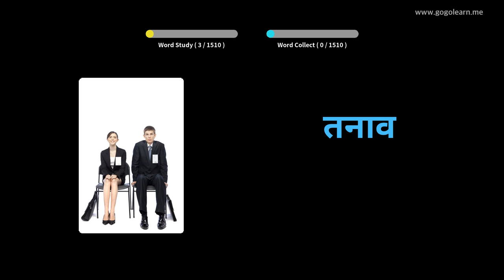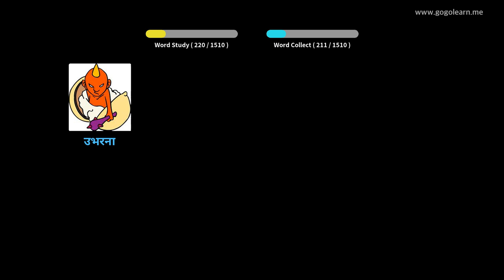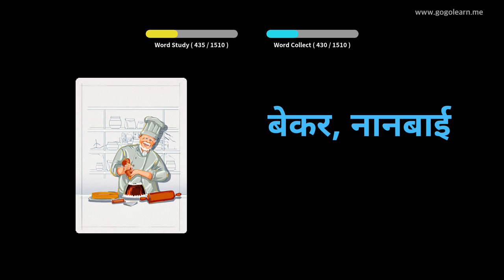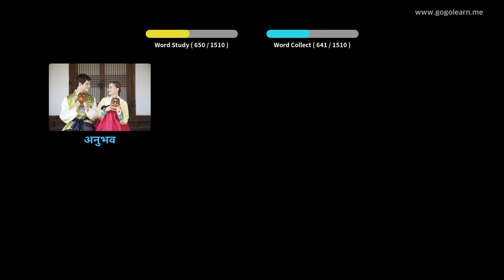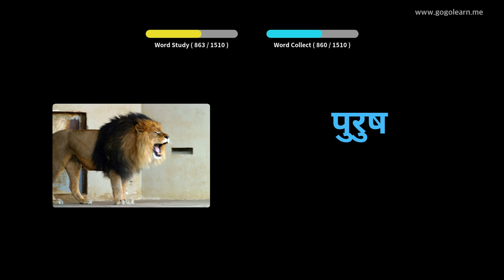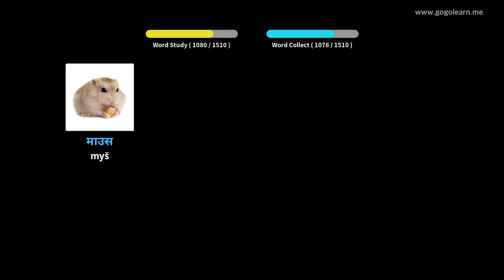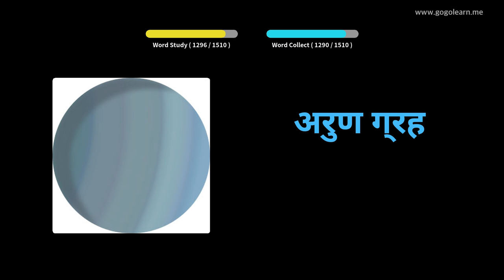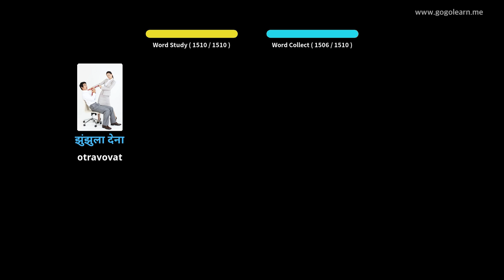Naučte se s hindština obrázky | hindština slovník Základní | Golearn